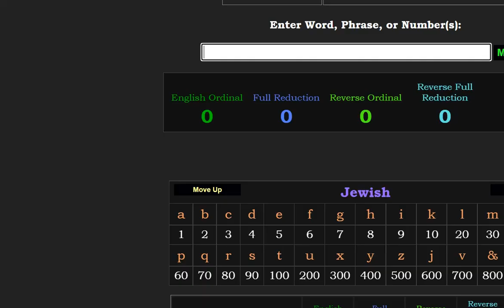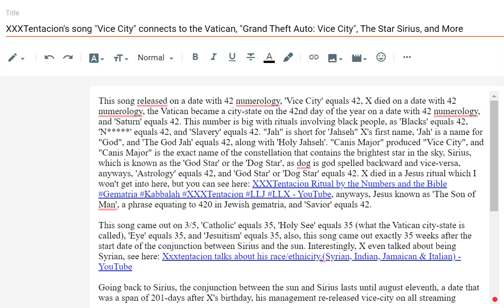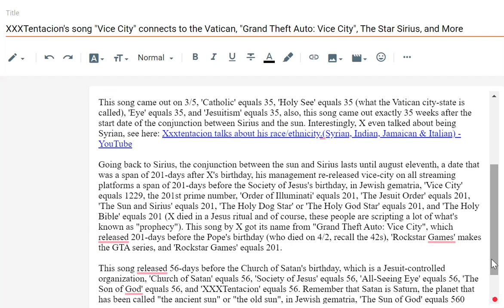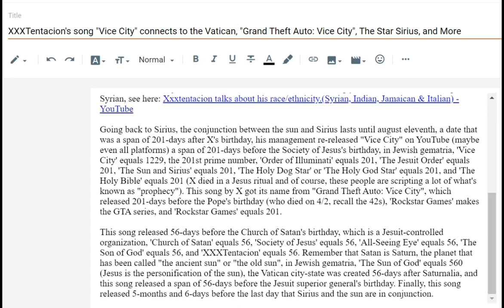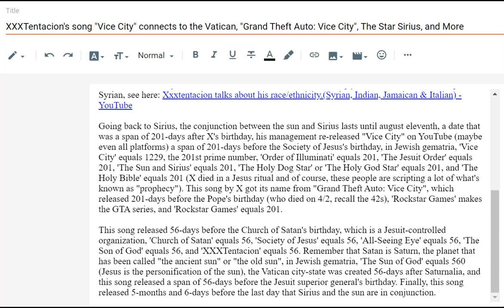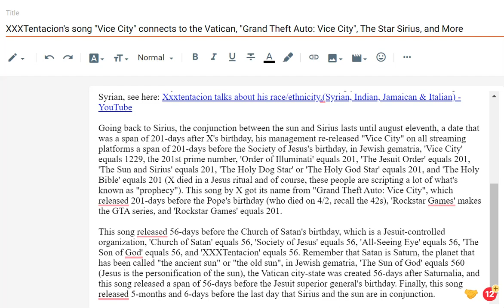XXXTentacion's song "Vice City", "Grand Theft Auto: Vice City", Sirius, and More